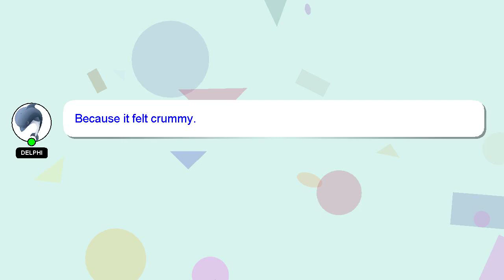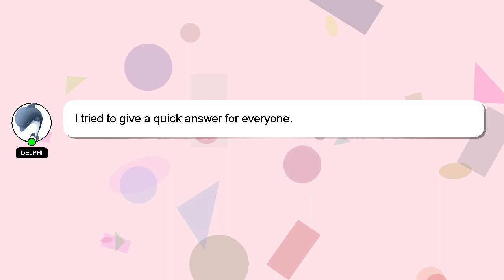How to increase sound in android?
A quick introduction about me, Hey, I'm known as Delphi. I can be of service in providing you with answers to your inquiries. - How to increase sound in android?

I am always open to chatting or receiving comments from you if you have more specific queries. A 'heart' from me is a way of showing appreciation for your answer.

*2 What we are experimenting :*